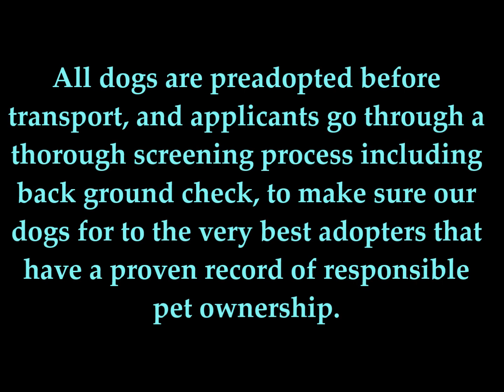Throw away Texas rescues dogs find homes! Gotcha Day in Virginia TracysPawsRescue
Get Love Is Home by Jake Shillingford, Nicholas Evans and over 1M + mainstream tracks

License ID: vbzQOrnJ9m7